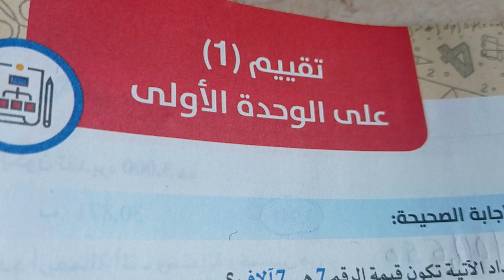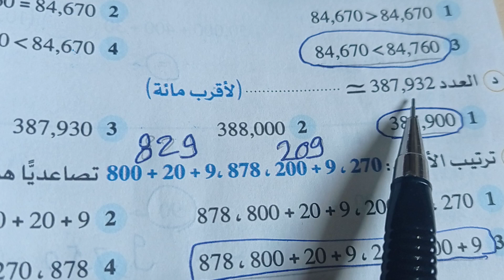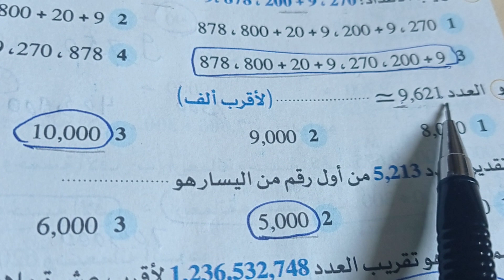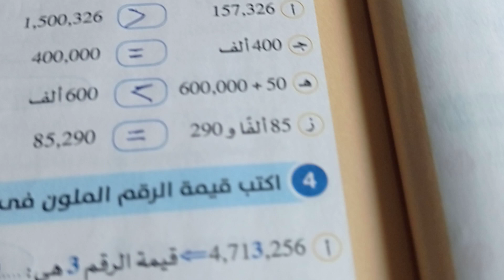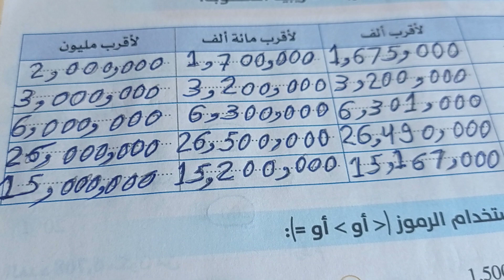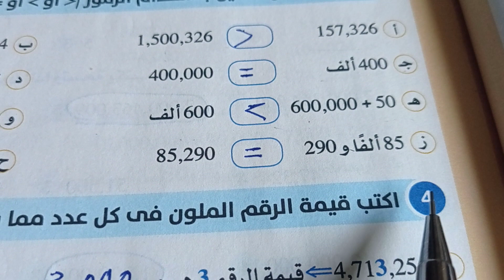تقييم (١) على الوحده الاولى صفحه ٦٢ /٦٣ كتاب الاضواء